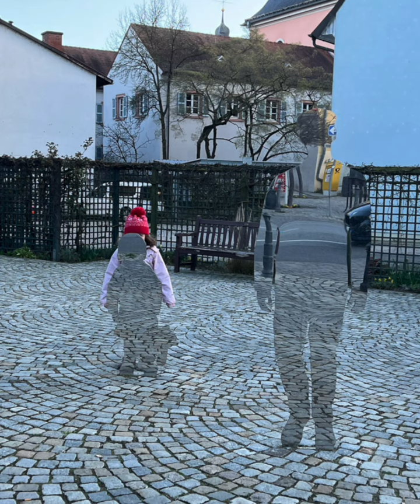Excursia la castelul Schwetzingen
Ier dupa-amiaza am facut o excursie la castelul Schwetzingen, la cca 50km de noi. Este un domeniu foarte mare, similar cu Schonbrunn de la Viena. Nu am reusit sa vedem chiar tot, ca am prins si ora de inchidere, dar puteti vedea mare parte din domeniu.